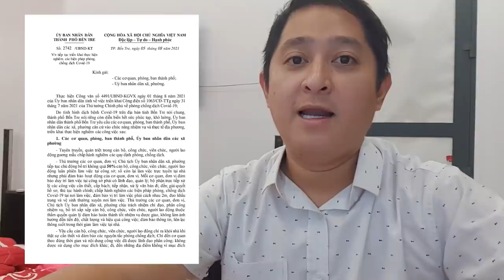Tin Covid Bến Tre sáng 6/8: Bến Tre ghi nhận thêm 43 ca dương tính Covid-19